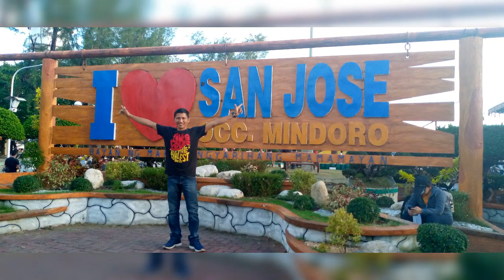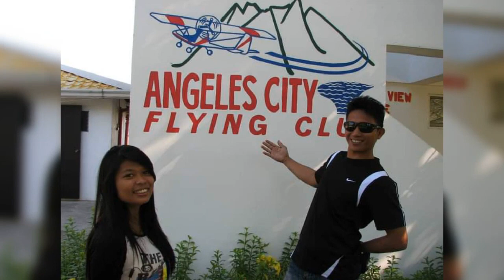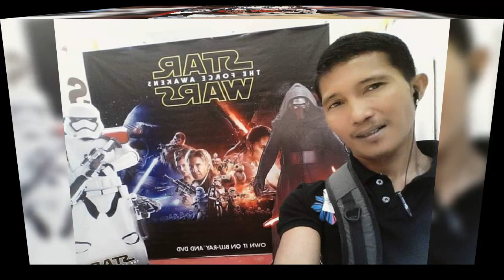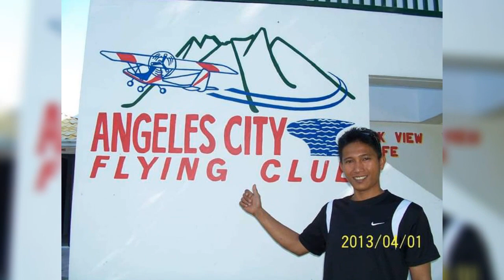bakas NG lumipas